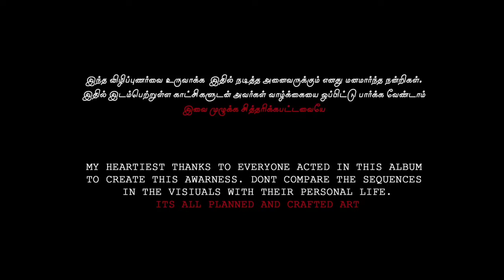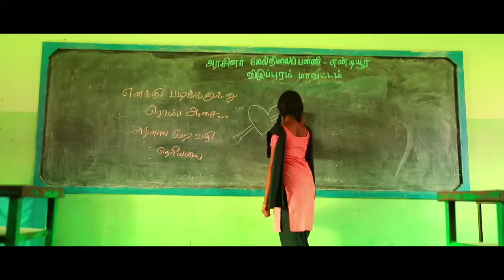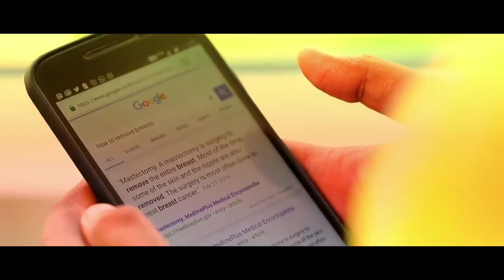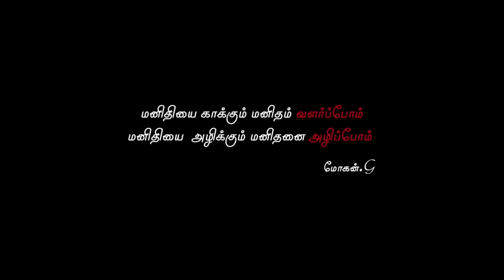Endiyur Bala Internet